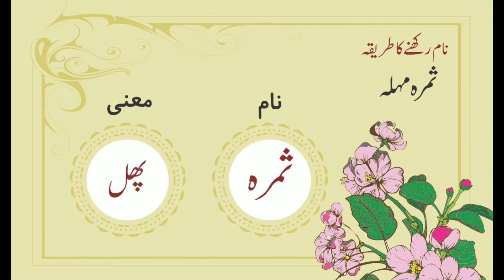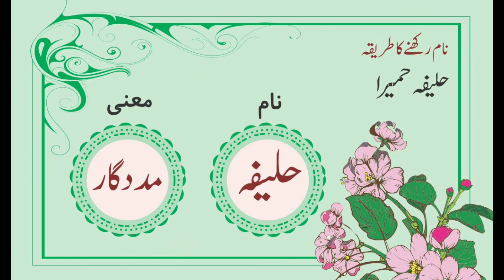50 Unique baby girl name with meaning | مسلم لڑکیوں کے دلکش نام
50 Unique baby girl name with meaning |
مسلم لڑکیوں کے دلکش نام
مسلم بچیوں نام معنی خیز اور اچھا رکھنا چاہیے۔
یہ ایک نہایت ہی اچھا پلیٹ فارم ہے بیچوں کے نام کا۔

محترم ناظرین امید آ پ حضرات بخیر ہوںگے۔
نبی کریم صلی اللہ علیہ وسلم کا ارشاد ہےکہ والدین پر اپنے بچوں کے سلسلے میں تین حقوق ہیں۔
1۔ جب بچہ یا بچی کی پیدائش ہو تو اسکا اچھا اور معنی خیز نام رکھے۔
2۔ اس کی اچھی طرح سے پر ورش کرے اور آ داب و تعلیم سکھاے۔
3. جب اسکی شادی کی عمر ہو جائے تو اس کا نکاح وقت پر کر دے۔
یہ تین حقوق والدین پرہیں۔ میرا موضوع گفتگو ہے اپنے بچے یا بچیوں کے نام کیسا ہو؟
اس پر غور و خوض کرتے ہوے میں نے اپنے چینل ضیاء دی نالیج وے کے ذریعے تمام ناظرین کو اسلامی نام کا ویڈیوز بنانے کی کوششیں کی ہیں تا امت مسلمہ کو اپنے بچوں کے لیئے خوبصورت اور معنی خیز نام مل سکے
آج نیٹ کا زما نہ ہے اس پر لوگ ہر طرح نام ڈالتے ہیں بغیر کسی تحقیق کے۔
تو نام رکھنے سلسلے میں سب سے پہلے اللّٰہ کا نام اسکے بعد صحابہ یا صحابیات کا نام پھر تابعین یا تابعات کا اسکے بزرگان دین یا ولیہ کا آ خر اچھے اور معنیٰ خیز
حدیث شریف میں ذکر ہے کہ اللّٰہ کو دو نام پسند ہے۔
1۔ عبداللہ
2۔ عبد الرحمٰن
ناظرین آپ کو اپنے بچوں کو ناموں کا ذخیرہ حروف تہجی کے اعتبار سے اور بنی کرم کے نام اور ازواج مطہرات کے نام
ہم نے سب کا الگ ویڈیوز بناے ہیں۔
آ پ تمام ناظرین سے امید کرتا ہوں کہ ہمارے چینل کو سبسکرایب کر کے ہمارا اس کار خیر میں حو صلہ بڑھائیں اپنے دوستوں کو شیر کریں۔ ہمین نیک مشوروں سے باخبر کےیں۔
العاجز۔ مولانا توفیق ضیاء (ضیاء پرنٹنگ پریس، Zia Printing Press
مشغلہ۔ پرنٹنگ پریس۔
شادی کارڈ پرنٹ۔ اشتہار ، رمضان کریم کارڈ، فلیکس بینر، ویزیٹنگ کارڈ، ہنڈ بل، دوکان کا بل بک، لیٹر ہیڈ، پاسپورٹ اپلائ ، کھیت کا رسید اور تمام Onlineان لائن کے خدمت انجام دے رہے ہیں۔
کسی بھی پرنٹنگ کے سلسلے میں ضرورت ہوتو کال کریں۔ رابطہ نمبر 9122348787,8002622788

ہمارے تمام ویڈیوز کے لینک نیچے دیئے ہوئے ہیں۔
اس لنک پر کلک کر کے۔ ہمیں فالو ضرور کریں۔
آپ کا بھائی ضیاء ثاقبی